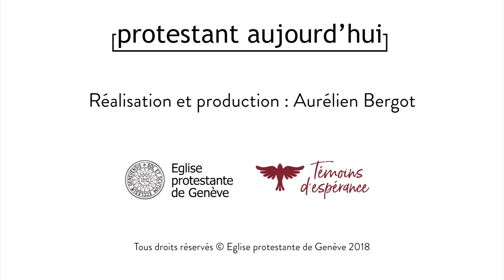Olivier Lavy : Pour moi la foi c'est...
Témoignage de Olivier Lavy, bénévole
Pour moi la foi c'est...